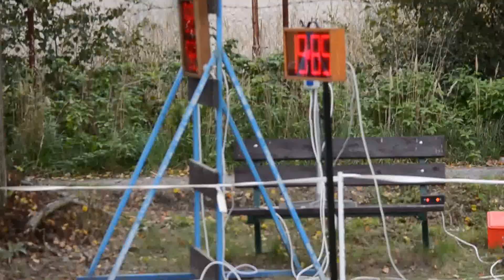5. místo - Mníšek